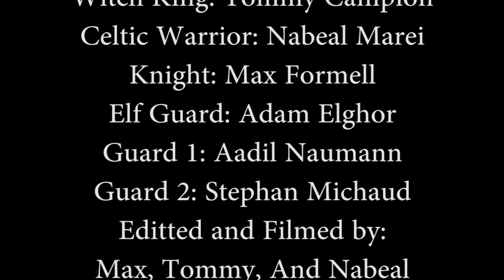Fall of the Witch King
The ISM Video Production summer of 2014 class has fun with swords, dirt, and blood